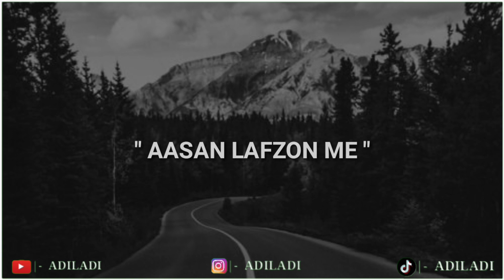Zindagi | best urdu poerty 2020 | syed jassim ali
"Syed jasim ali"

( syed jasim ali )
This video is meant for educational/ inspirational purpose only. The sole purpose of this video is to inspire. Empower and educate the viewers. The usage is non. Commercial (not for profit) and we do not make any money from it)

.. Full video link here owners channel

.. Voice by sayed jasim ali ✌